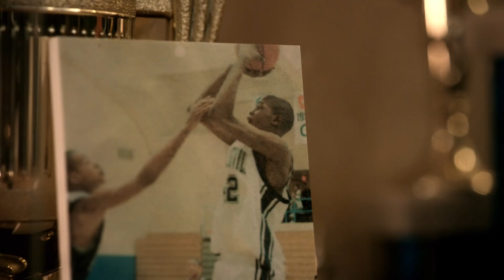Still KD: Trailer - Kevin Durant Documentary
Here's the trailer to my film coming out 7.11.17. a look inside the road to the championship.